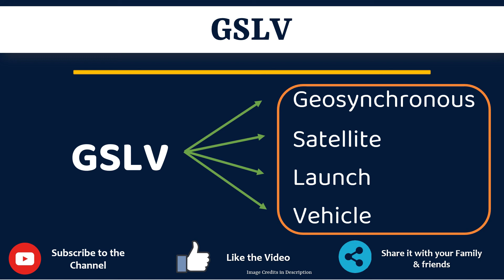GSLV Full Form in Gujarati | GSLV નું ફૂલ ફૉર્મ શું છે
આ વિડિયો માં તમે GSLV નો Gujarati માં full form સમજશો અને એની સાથે GSLV નું pronunciation પણ શિખશો. એટ્લે કે તમે GSLV ના full form ની સાથે સાથે એ પણ શિખશો કે GSLV નો અર્થ શું થાય છે અને GSLV ને બોલવાની સાચી રીત કઈ છે.

 તો બસ એક મિનટ માં શીખો GSLV શબ્દ ને.